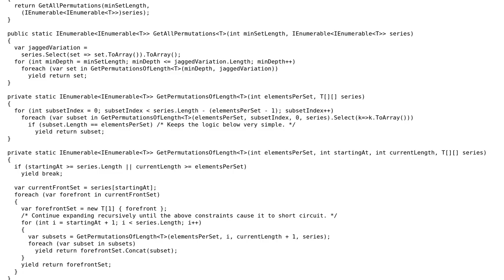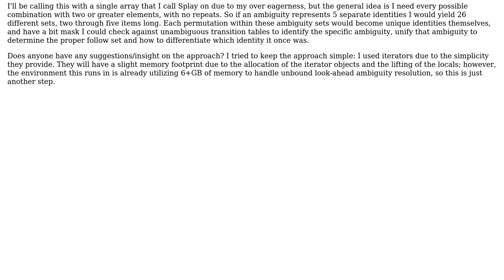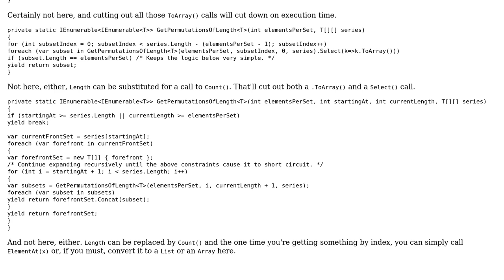Code Review: Unique combinations of sets with N min selections of overall set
With thanks & praise to God, and with thanks to the many people who have made this project possible! | Content (except music & images) licensed under CC BY-SA | Music | Images & others | With thanks to user Nick Udell user Jamal user Allen Clark Copeland Jr and the Stack Exchange Network Trademarks are property of their respective owners. You are responsible for your own actions.